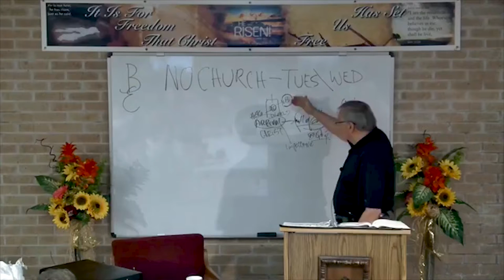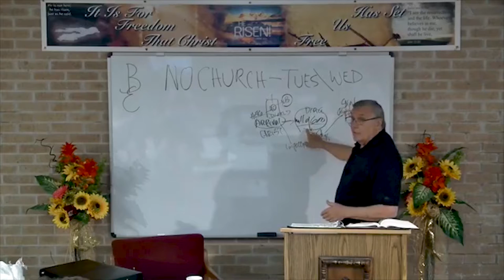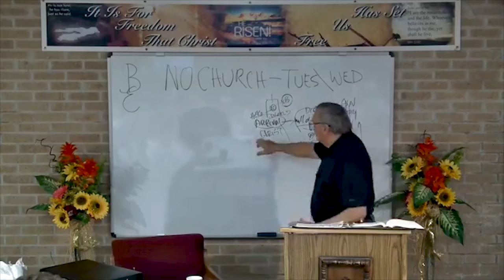DSBC - Ron Adema - A New Covenant (#22) - Impossibility of Taking Away Sin - June 26th. 2018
Date: 6/19/2018

Pastor: Ron Adema

Text: Heb.10:1-4